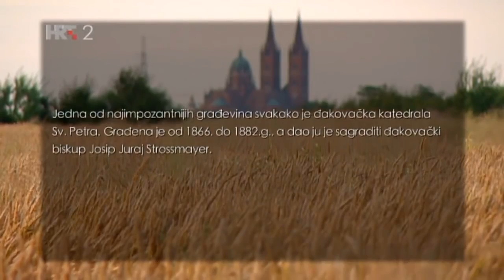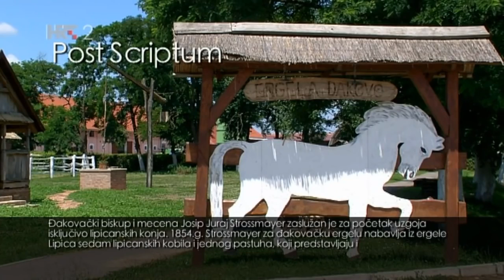Katedrala sv Petra Đakovo - Bajkovita Hrvatska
U srcu Slavonije, na 111 metara nadmorske visine, na đakovačkoj zaravni smješteno je Đakovo - grad biskupa, književnika i slikara. Jedna od najimpozantnijih građevina svakako je đakovačka katedrala sv. Petra. Građena je od 1866. do 1882., a dao ju je sagraditi đakovački biskup Josip Juraj Strossmayer. Gradnja je trajala punih 16 godina, a utrošeno je 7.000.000. komada opeke koja je pečena u Đakovu, koje je tada imalo svoju ciglanu. Đakovačka katedrala posebno je poznata po veličanstvenim freskama s biblijskim motivima, po kojima je jedinstvena u Hrvatskoj, a možda i u svijetu. Đakovački biskup mecena Josip Juraj Strossmayer zaslužan je za početak uzgoja isključivo lipicanskih konja. 1854. godine Strossmayer za đakovačku ergelu nabavlja iz ergele Lipica sedam lipicanskih kobila i jednog pastuha, koji predstavljaju izvorne pretke od kojih potječu đakovački rodovi lipicanskih konja.